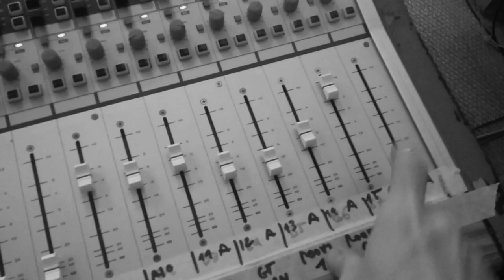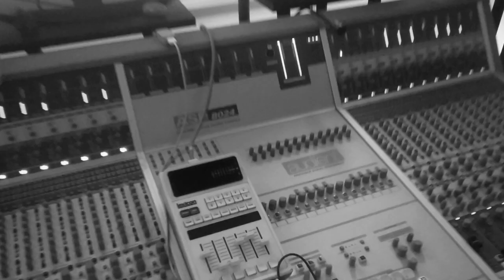EL BLUES DEL MALVADO (SED DE MAL) Feelback Studio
Creditos video:
Fotografía: Miguel Figuerola, Marc Tena Aguadle
Edición: Miguel Figuerola

EL BLUES DEL MALVADO (SED DE MAL)
Letra: Xavier Vendrell
Producción y grabación: Marc Tena Aguade
Masterización: Aurelio Morata
Discografica: Mitik Records
Music  Publisher: Bachibuzuk Ediciones

Letra:
Y mi voz, oscura y suave
En tu sien
Contra viento y marea
Y mis ojos encendidos
En tu piel
Arden como dos antorchas
Vámonos a bailar
Este es el blues del malvado
Vámonos a bailar
Dentro del bosque perdido
Dentro del barco apresado
Abocado a tu pozo
Tu dolor es este mundo
Nada tuyo me es extraño
Borraremos lo soñado
Como siempre nos amamos
Como dos muertos de hambre
Las rodillas en el suelo
Y las manos bien atadas
Vámonos a bailar
Vámonos a bailar
Son dos muertes anunciadas
Por doquier
Entre paredes de hiedra tóxica
Vámonos a bailar
Vámonos a bailar
A bailar
A bailar
A bailar
A bailar
A bailar
A bailar
A bailar
A bailar
A bailar
A bailar
A bailar
A bailar
A bailar
A bailar
A bailar
A bailar
A bailar
A bailar
A bailar
A bailar
A bailar
A bailar
A bailar
A bailar
A bailar
A bailar
A bailar
A bailar
A bailar
A bailar
A bailar
A bailar
Fuente: LyricFind